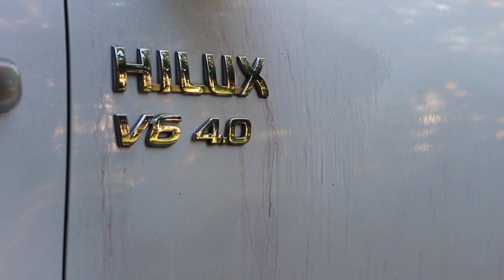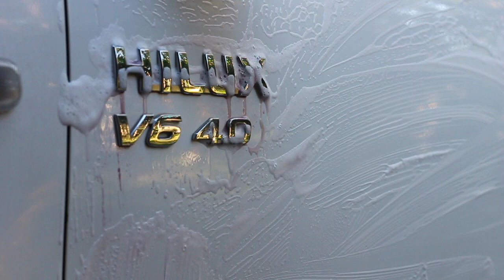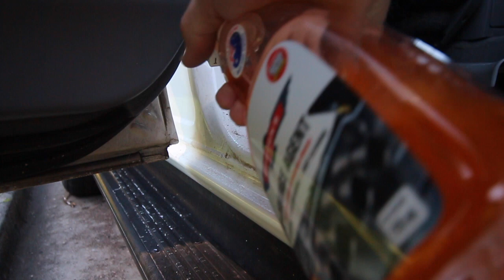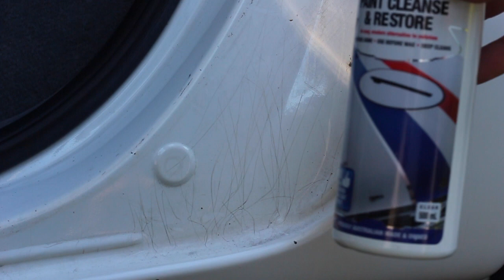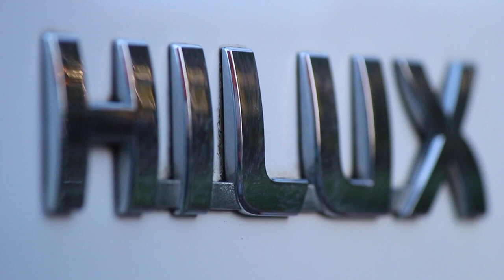DIRTY TOYOTA HILUX DEEP CLEAN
Today we are deep cleaning this dirty Toyota hilux, we will be using a number of different products to deep clean the paint and get rid of all the scratches in the paint and in the door jambs, the most satisfying part is deep cleaning the roof with Bowdens own Three way.

All the products we will be using are Bowdens own and can be brought online or from super cheap auto.

Product overview.
Wheels @BowdensOwn wheely clean.
Pre wash @BowdensOwn snow foam/ snow canon.
Wash @BowdensOwn wax was/ SHAGAMITTASTIC wash mitt.
Iron decon @BowdensOwn  Three way/ clay rubber.
Wax/ Paint restore @BowdensOwn paint cleanse and restore
Door jambs etc @BowdensOwn orange agent and paint cleanse and restore.
Finish @BowdensOwn fully slick all paint and windows.